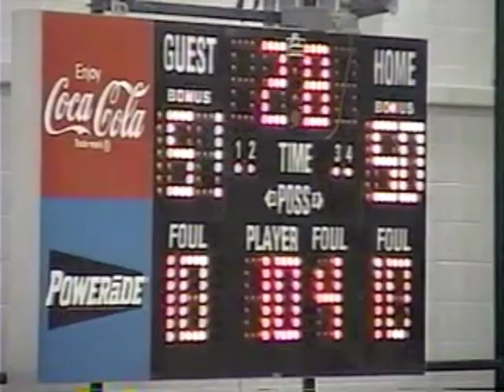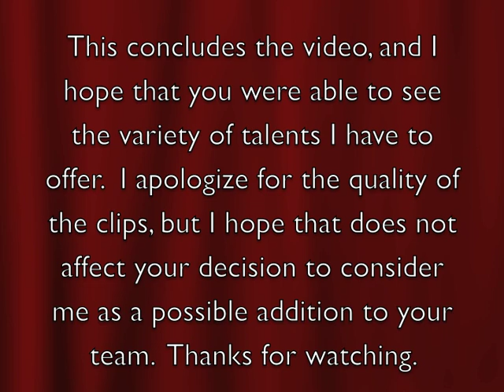Southwest Macon Point Guard Video with Music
A video showcasing the starting point guard for the 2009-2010 Southwest High School, Macon, Ga. basketball team.